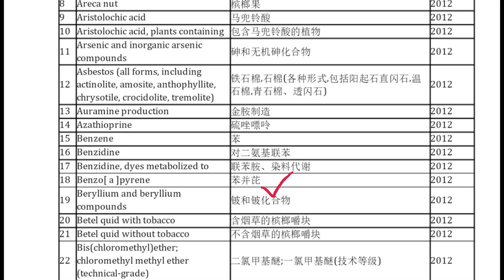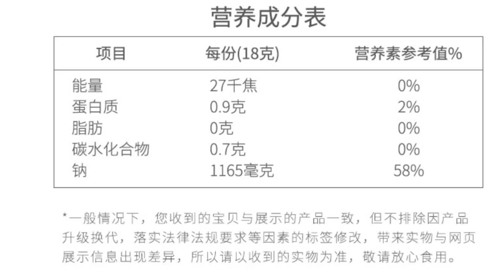炒菜时候的6个坏习惯，会大大增加患癌得病的风险，特别是最后两种，很多人都经常犯，还会影响家人健康，一定要改，看你中了几个。厨房油烟超标，油冒烟才炒菜，炒菜不洗锅，盐超标，把食物炒糊都会产生一级致癌物质